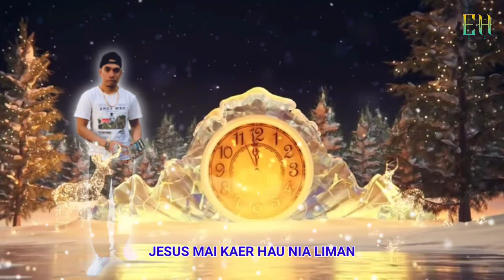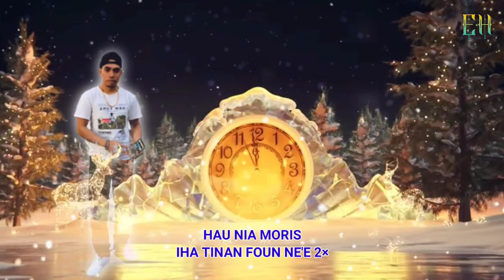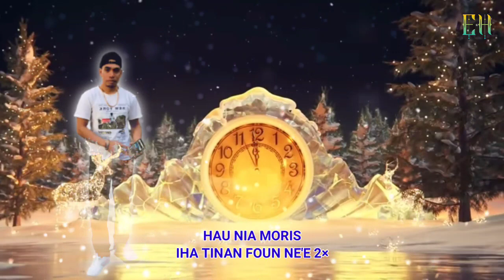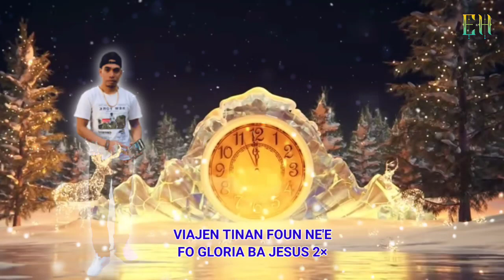VIAGEM TINAN FOUN-COVER ELLY HOREB